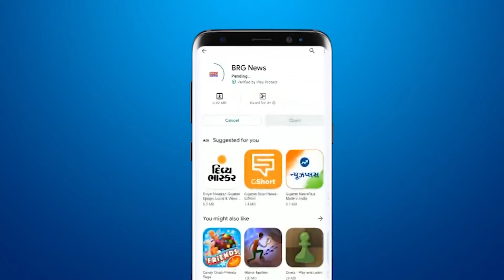स्थानिक स्वराज दिन के स्थापना दिन को लेकर VMSS पे स्थानिक स्वराजके झंडे को लहराया गया